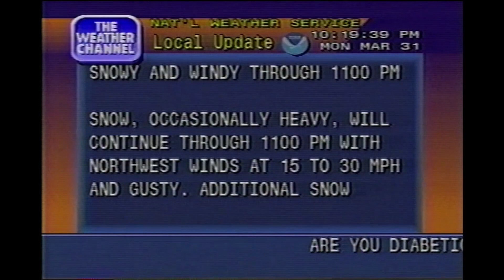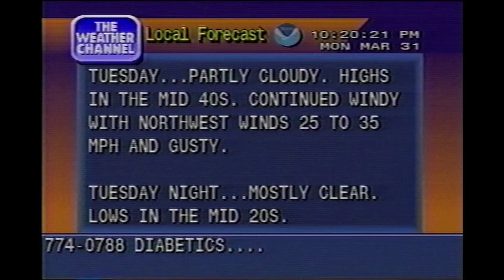March 31, 1997 - The Weather Channel - Local Forecast 10:19PM - Central NJ